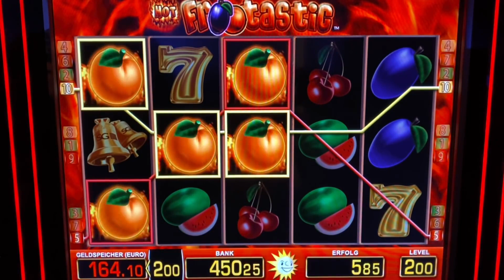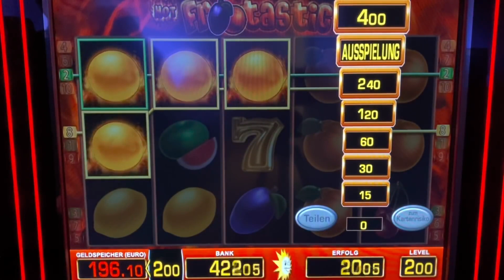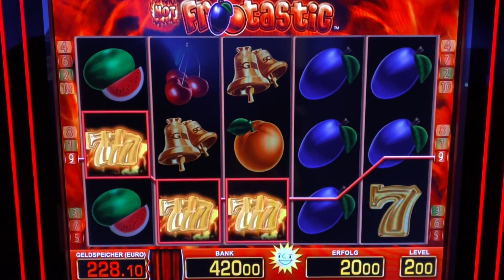Hot Frootastic 2€💥JACKPOT🔥 Mega Casino Spielhalle Casino Merkur Magie Spielothek Fruitinator Novo